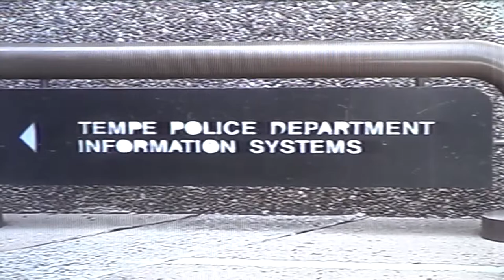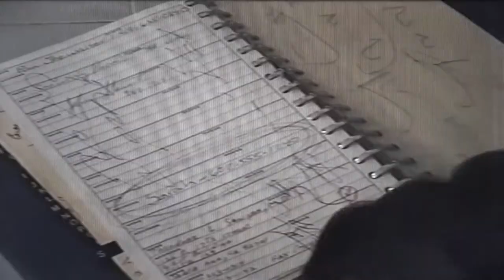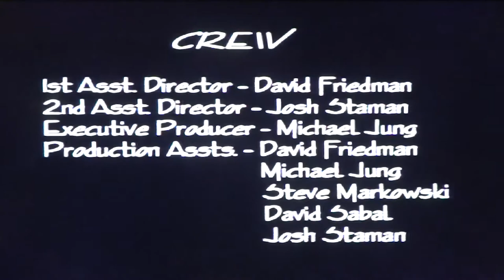OUR FIRST SHORT FILM EVER!!! - The Horror Show FLASHBACK Episode #1 Featuring "Hidden Intent"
Cecil & Producer Dave continue their presentation of their early films with the first short film they ever made, "Hidden Intent"!

Special thanks to JERKS PRODUCTIONS for the retro remix of our intro!

Hosts: Cecil Laird & Producer Dave